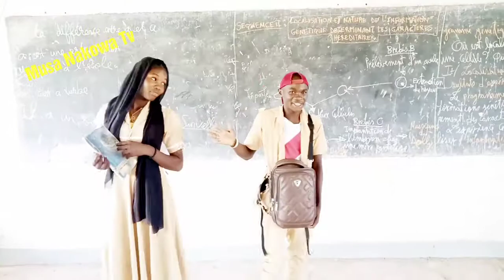Amadu et Elene sont des amis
Mungode daziyartar channel dinmu.Mai suna Musa Nakowa TV

Gamasu karinbayani ko tambaya ga nambarmu :
Facebook address :Musa Tela
Instagram address : Musa Tela 7777